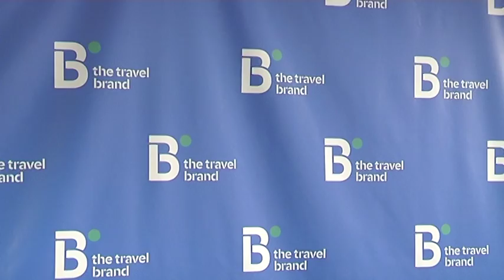B THE TRAVEL BRAND